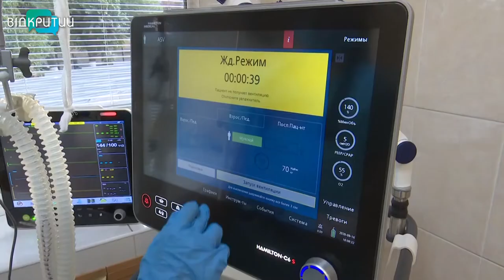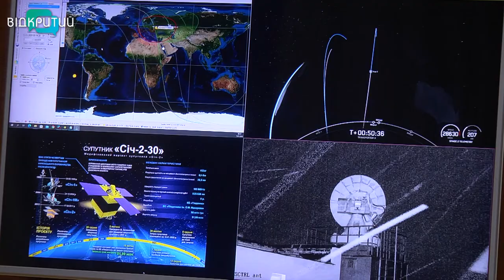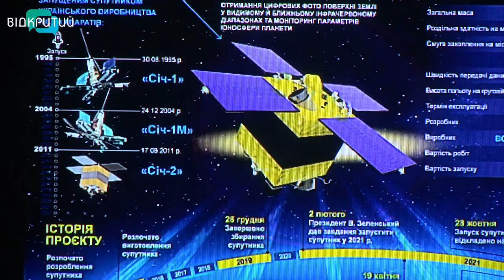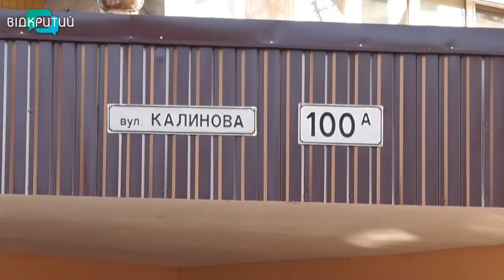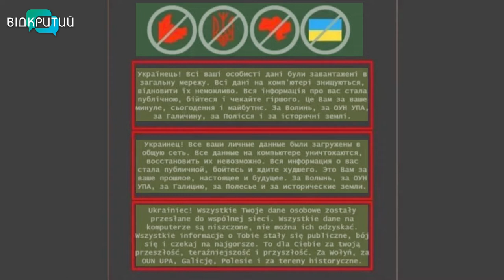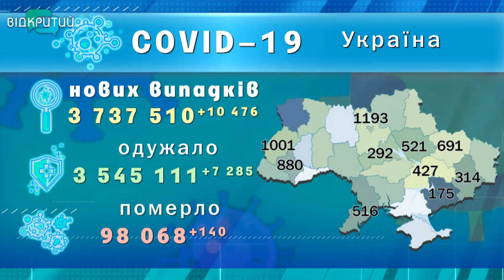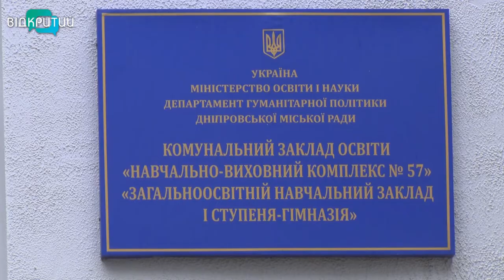Новини OPEN NEWS від 14 січня 2022 року 18:15